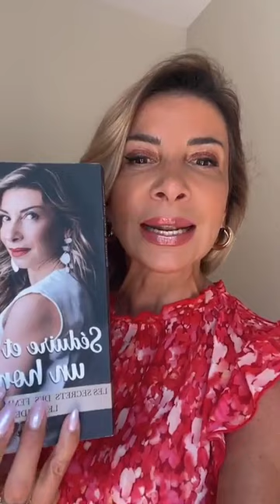Pourquoi un homme hésite à s’engager - Love coaching Samantha vous répond #068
💫 MON LIVRE : " Séduire et garder un homme l'art de l'intelligence féminine "

💫  Mini-formation offerte : Mieux comprendre les attentes et les désirs cachés des hommes en amour

💫 PASSION INCANDESCENTE : LORSQUE L'AMOUR EST PLUS FORT QUE TOUT
Je publie, une vidéo de contenu chaque jour :

1- Tous les jours une vidéo courte, un tips, une pensée, un conseil partagé avec vous, car je sais que nous essayons toutes d’évoluer sur de nombreux domaines et qu'il nous manque parfois du temps

2- Le lundi des témoignages et des études de cas

3- Le mardi, le jeudi et le vendredi des vidéos longues où je vais en profondeur sur certaines problématiques que vous avez soulevé, ou encore je vous partage un coaching en live

Samantha Porpiglia est Love Coach certifiée, coach en amour, experte en relation amoureuse et en développement personnel au féminin.